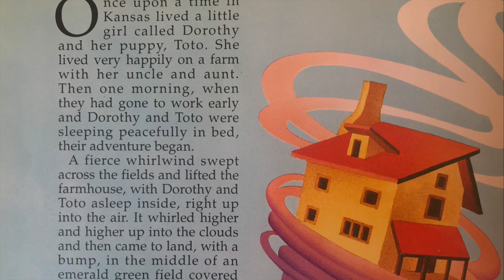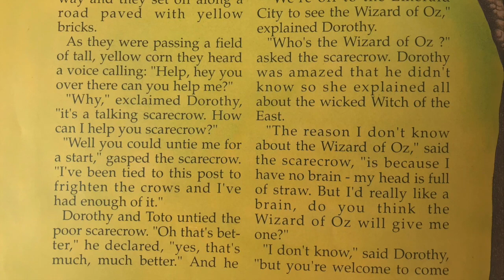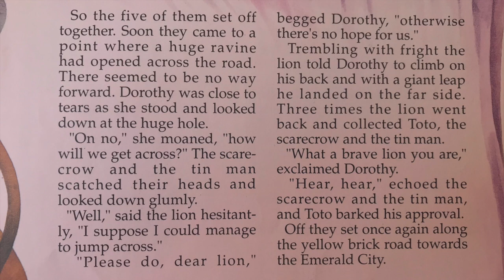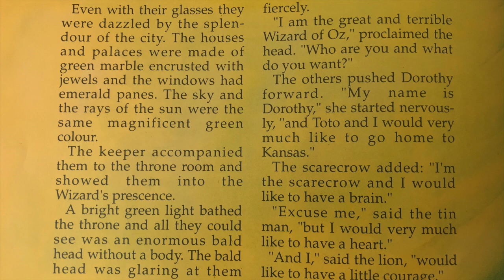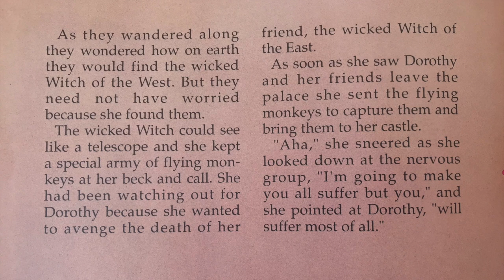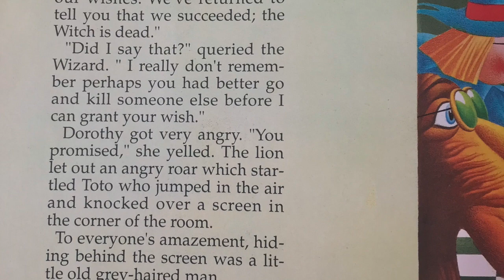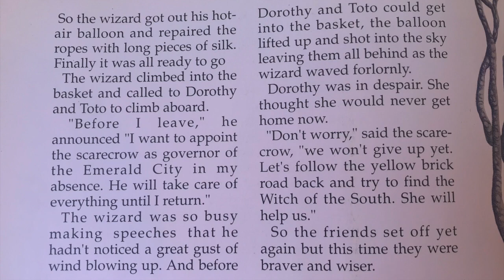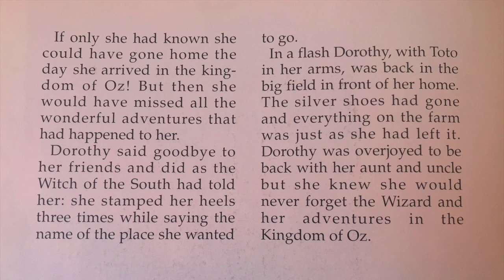The Wizard of Oz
The Wonderful Wizard of Oz is an American children's novel written by author L. Frank Baum and illustrated by W. W. Denslow, originally published by the George M. Hill Company in May 1900. It has since seen several reprints, most often under the title The Wizard of Oz, which is the title of the popular 1902 Broadway musical adaptation as well as the iconic 1939 live-action film.

The story chronicles the adventures of a young farm girl named Dorothy in the magical Land of Oz, after she and her pet dog Toto are swept away from their Kansas home by a cyclone. The book is one of the best-known stories in American literature and has been widely translated. The Library of Congress has declared it "America's greatest and best-loved homegrown fairytale." Its groundbreaking success and the success of the Broadway musical adapted from the novel led Baum to write thirteen additional Oz books that serve as official sequels to the first story.